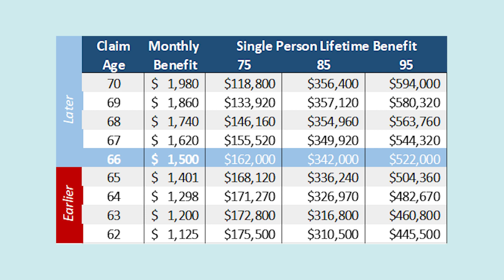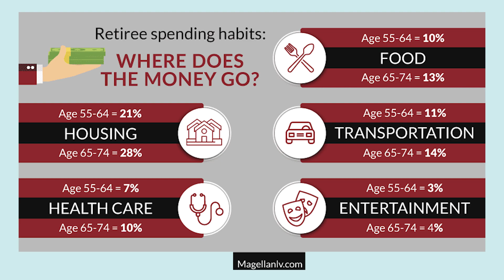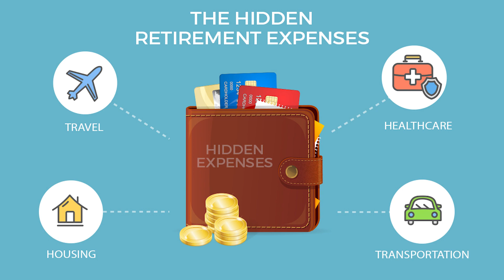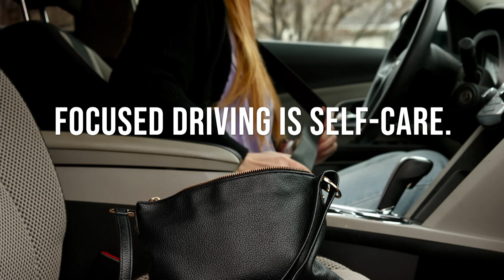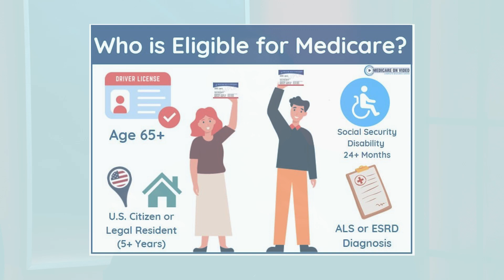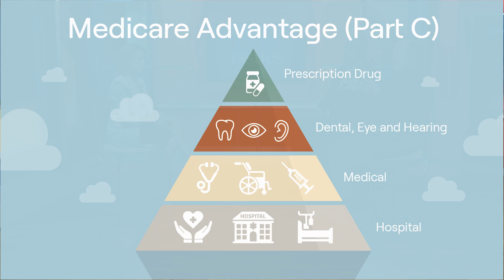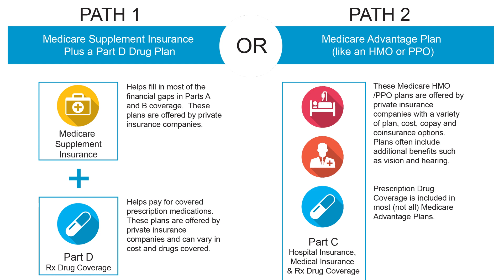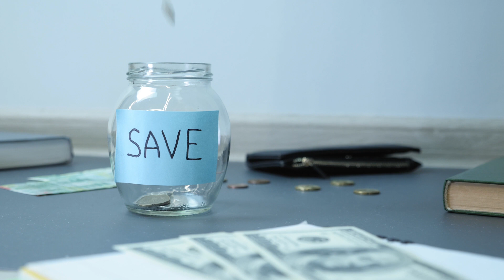The Issues - Retirement Benefits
This episode is to provide more knowledge about Retirement Benefits to viewers who may be considering retiring. A citizen of St. Louis shared the way she has been planning for retirement for quite sometime; a licensed health insurance angent clarified how medicare will provide hospital, medical, and prescription benefits after turning 65; and a financial agent provided ways to prepare financially before retiring. He also explained a little about the Pension Crisis.